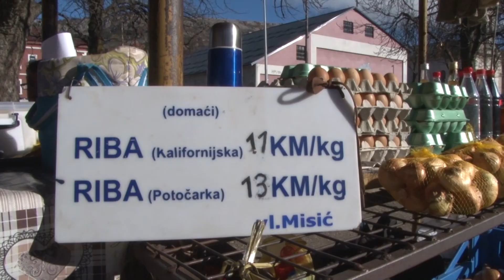Livanjska tržnica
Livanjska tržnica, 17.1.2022